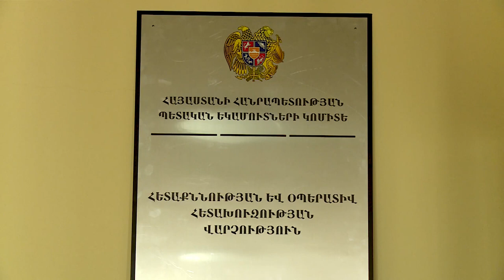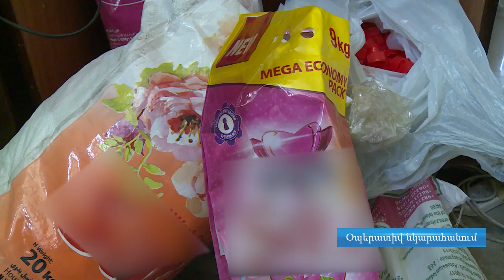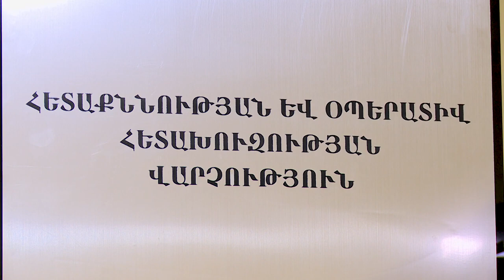ՊԵԿ հետաքննության և օպերատիվ հետախուզության վարչությունը բացահայտել է կեղծարարության հերթական դեպքը